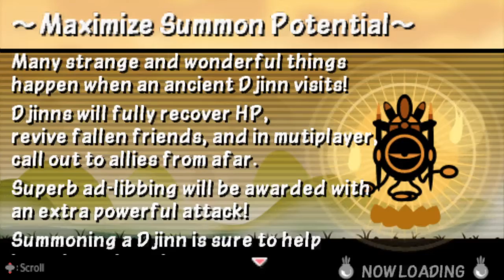PATAPON 3 ,, LONGPLAY ,, PART 17